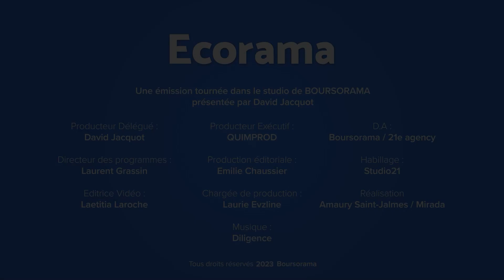La Chine va-t-elle réussir à relancer son économie ?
Le nouveau ministre des Finances chinois a annoncé dimanche dernier vouloir soutenir la consommation et l'immobilier, en accélérant les émissions de bons du trésor chinois. Après un printemps assez déprimé, les signes de stabilisation de l'économie montrent-ils que les mesures de soutien commencent à se faire sentir ? Réponse avec Jean-Marc Vittori, éditorialiste aux Echos. Ecorama du 7 novembre 2023, présenté par David Jacquot sur Boursorama.com